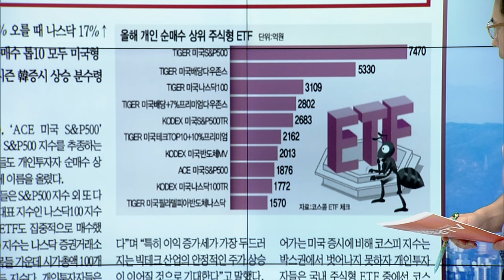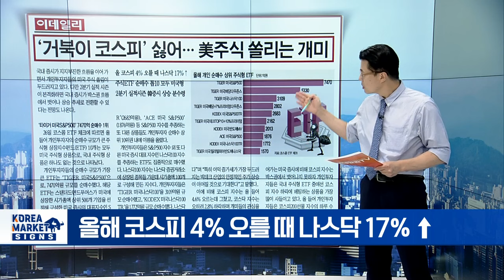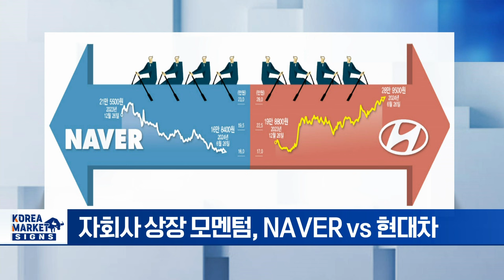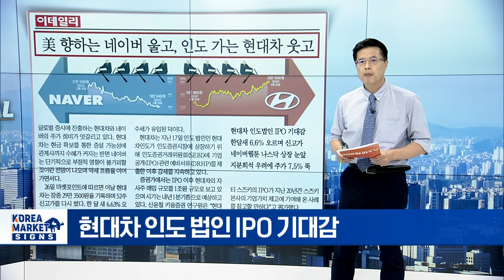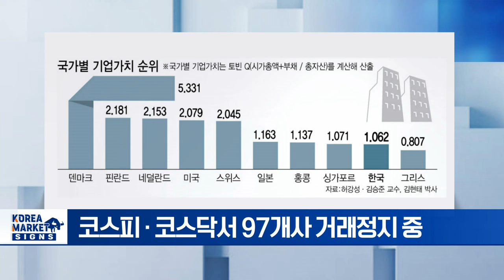거북이 코스피 싫어 美 주식 쏠리는 개미/美 향하는 네이버 울고 인도 가는 현대차 웃고/"무작정 배당만 늘린다고 밸류업 안돼 | Market Signal (20240627)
▶ 거북이 코스피 싫어 美 주식 쏠리는 개미
- 개인투자자, 韓보다 美 주식에 적극 투자
- 주식 ETF 순매수 TOP10 모두 미국형
- 올해 코스피 4% 오를 때 나스닥 17% ↑
- 올해 코스닥 -2.8% vs S&P500 +14%

▶ 美 향하는 네이버 울고 인도 가는 현대차 웃고
- 자회사 상장 모멘텀, NAVER vs 현대차
- 현대차 인도 법인 IPO 기대감
- 한 달 새 6.6% 오르며 신고가
- 네이버웹툰 나스닥 상장 눈앞
- 지분 희석 우려에 주가 7.5% 뚝

▶ "무작정 배당만 늘린다고 밸류업 안돼... 좀비기업 즉시 퇴출해야"
- 코스피·코스닥서 97개사 거래정지 중
- 제도적 한계로 퇴출 절차 장기화
- 코리아 디스카운트 해소하려면 부실기업 퇴출해야
- 거래정지 1000일 넘는 상장사도 많아... 단축 필요

▶ '절치부심' 삼성, AI 반도체에 집중... 하반기 반등 노린다
- 반도체 위기론에 휩싸인 '삼성전자'
- 글로벌 전략회의 열고 하반기 사업 계획 모색
- 전영현 부회장, 취임 후 첫 전략회의 주재
- 인원 줄이며 '핀셋' 전략 강구
- HBM·파운드리 등 의견 교환
- CXL 인프라, 업계 최초로 자체 연구 시설에 구축